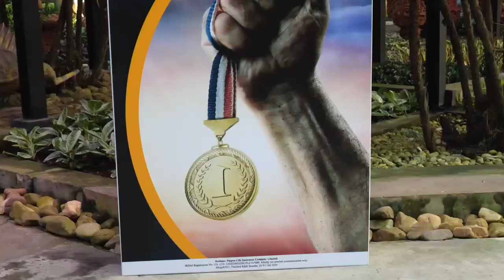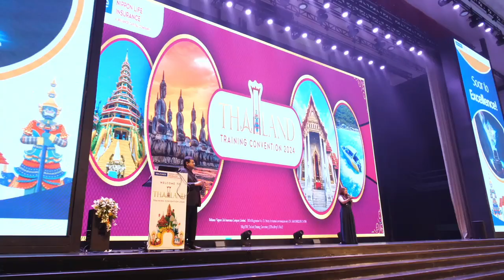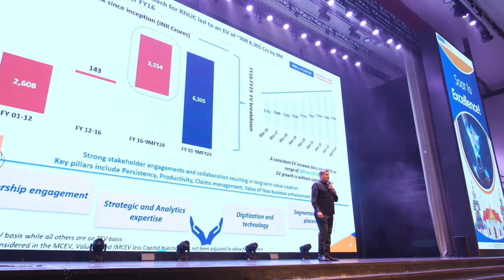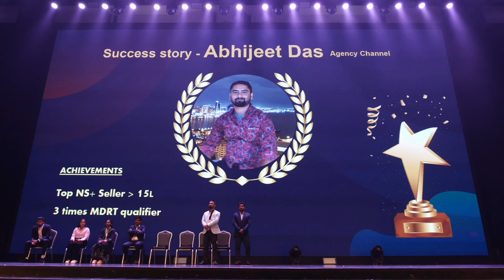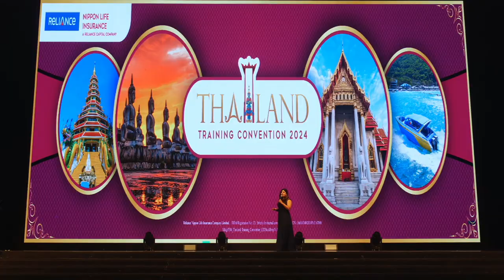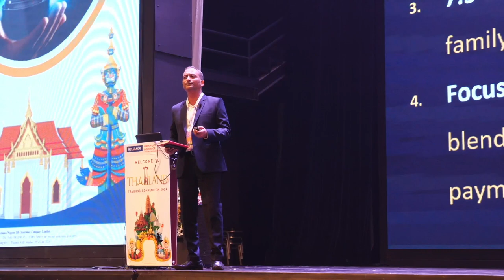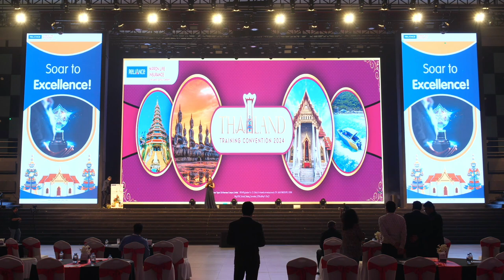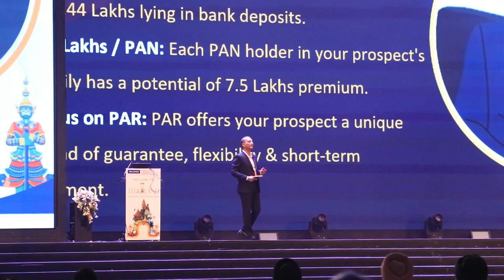reliance nippon training lovethailand lovepattaya mice photography january2024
NIRAJANI Event love events, we are passionate about them and take each one personally. Our passion and dedication, combined with the experience of our in-house event specialists enables us to exceed client expectations.
We make it our priority to understand our client’s objectives, working alongside clients from concept to completion to create a unique and memorable event.
We rarely see a client just once. Most of our clients come to us again and again, enabling us to develop a solid understanding of their business objectives. Virtually all new customers arrive by personal recommendation.
Owning our own equipment means we have total control of your event from concept through to completion. We are packed full of exceptionally high quality equipment giving us the ability to price competitively as well as guaranteeing the best possible execution.
We pride ourselves on delivering a first-class service to each and every one of our clients, large and small.

Why you shall select or choose NIRAJANI Event?
1. Unveiling the Fabulous Event Equipment Collection by Nirajani Event
2. Top-notch Production and Fabrication Services by Nirajani Event
3. Witness the Spectacular Dance Troupes Provided by Nirajani Event
4. Elevate Your Event with Professional Ushers from Nirajani Event
5. Capturing Every Moment: Nirajani Event's Live Feed Video Services
6. Unforgettable Memories: Nirajani Event's Exceptional Photography Services
7. Aerial Views Like Never Before: Nirajani Event's Drone Video Services
8. Experience the Ultimate Entertainment with Nirajani Event's Dance Troupes
9. Elevate Your Event with Exquisite Event Equipment from Nirajani Event
10. The Complete Event Solution: Nirajani Event's Premier Services for All Your Event Needs.